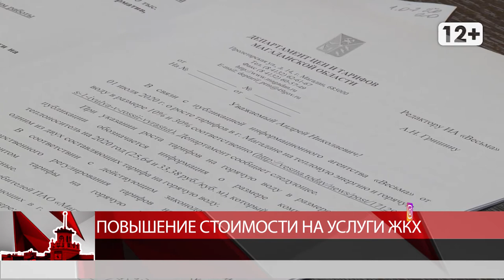Повышение ЖКХ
Магадан 2020